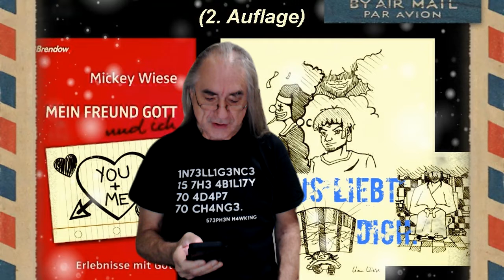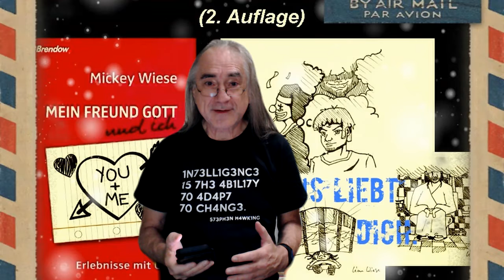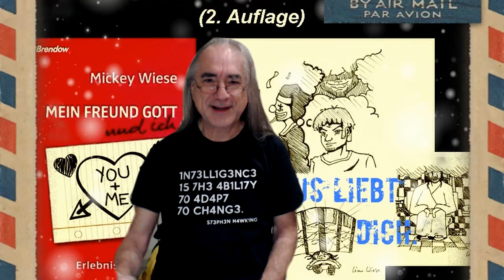Literarischer Adventskalender 2021 Türchen 013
Was ist eigentlich mit Josef? Insgesamt geht es in dieser Serie um 24 vielleicht neue Perspektiven auf Weihnachten. Jeden Tag öffne ich ein neues Türchen der Hoffnung. Diesmal, im Jahr 2021, lese ich Bibelstellen vor, die im Zusammenhang mit Weihnachten stehen, und Andachten aus der YouVersion Bibel App.